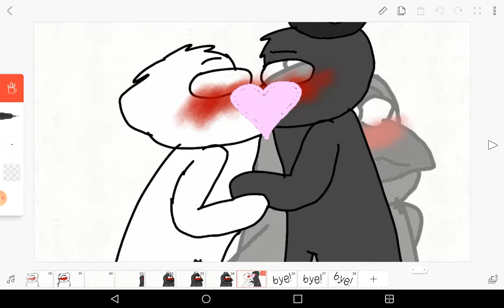anybody else meme (white x black)